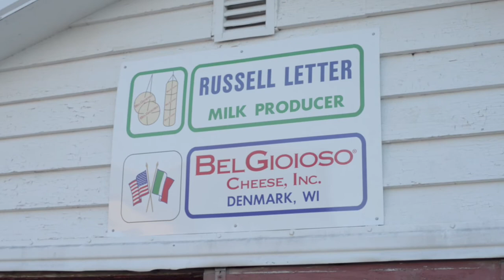BelGioioso Cheese Presents: Fresh, Quality Milk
BelGioioso Cheese uses only the freshest local milk to craft their cheeses.